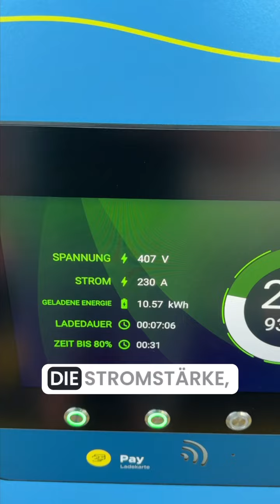Ladeinfrastruktur 2016 vs. 2024